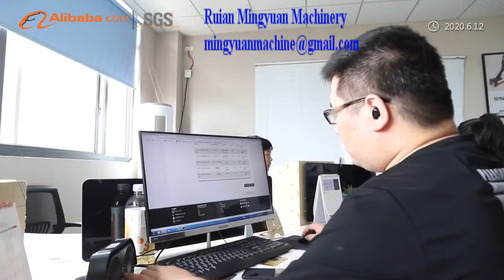Ruian Mingyuan Machinery Co.,LTD Certified by SGS Video in 2020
Address: No. 388 Sun Ao Road Feiyun Street Ruian City Zhejiang Provinc
e - 325207 China